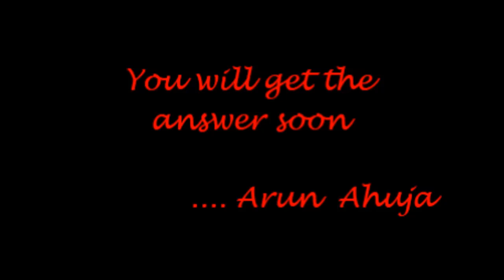Trailer of Sawaal short film by arun ahuja